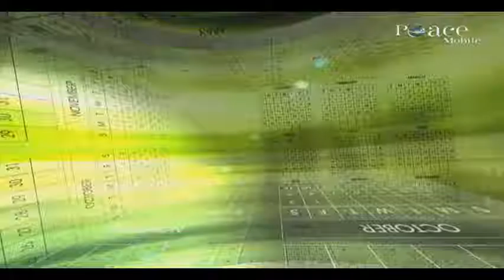05 Acts that invalidate the fast Acts prohibited during fasting